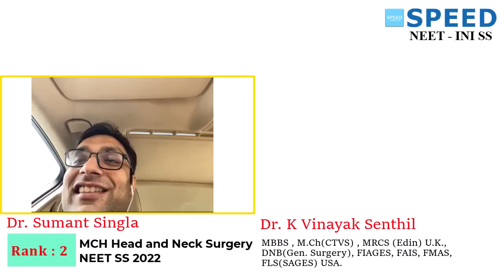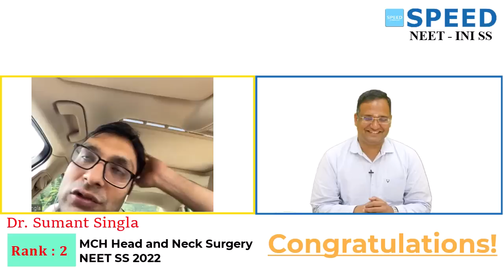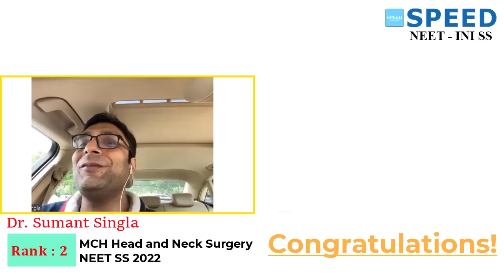Best app for NEET SS | Topper Dr Sumant Singla., Rank 2, MCH Head and Neck Surgery (ENT Group)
Rank 2, MCH Head and Neck Surgery (ENT Group), NEET SS Sep' 2022 - Topper Dr Sumant Singla from SPEED